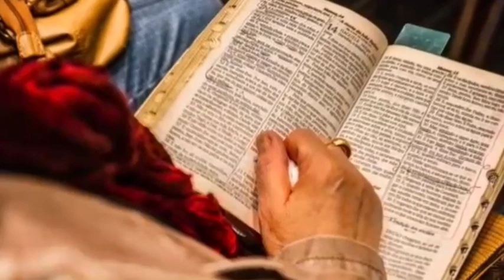19नवंबर बड़ीपूर्णिमा चन्द्रग्रहण महासंयोग चुपचाप यहां फेंके थोड़े से चावल पूरे साल छप्परफाड़ पैसा आएग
Vastu Shastra, Jyotish Shastra| Chanakya Neeti Motivational | Chanakya Niti full in hindi | Motivational Video | Smile family's